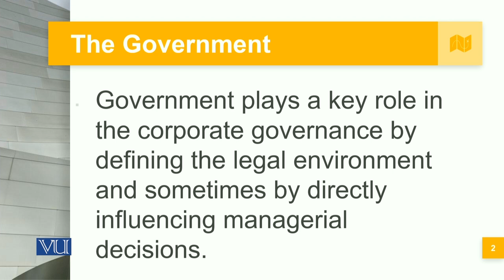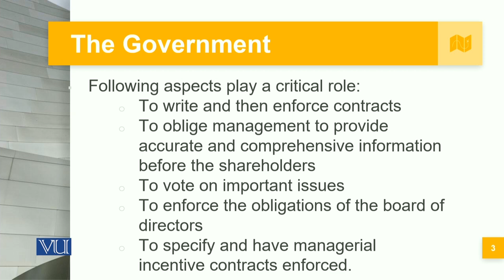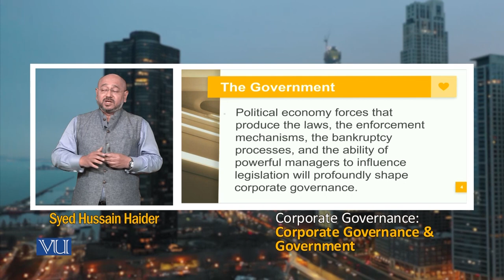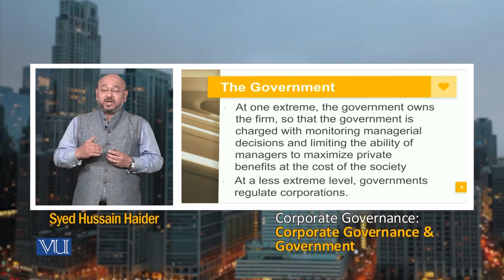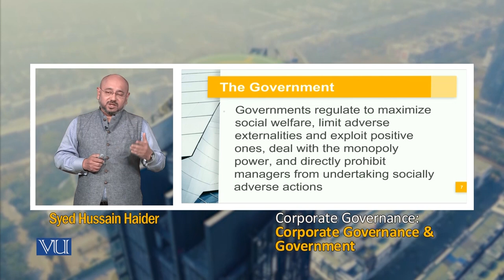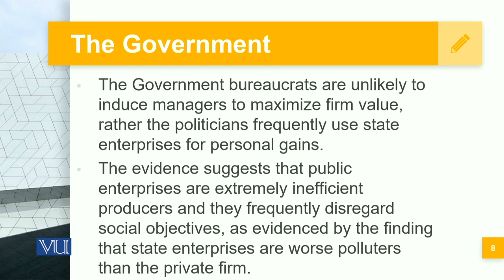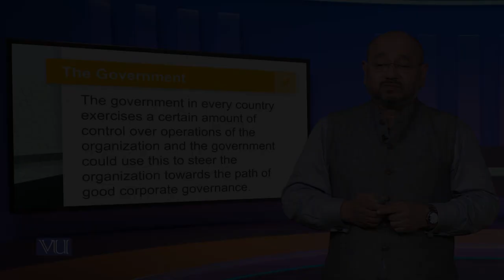Corporate Governance and Government | MGT717_Topic093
Topic093: Corporate Governance and Government,
By Syed Hussain Haider